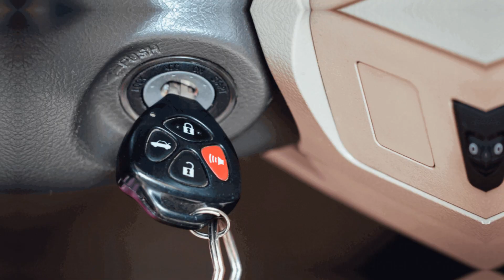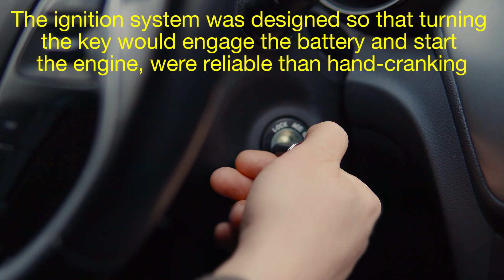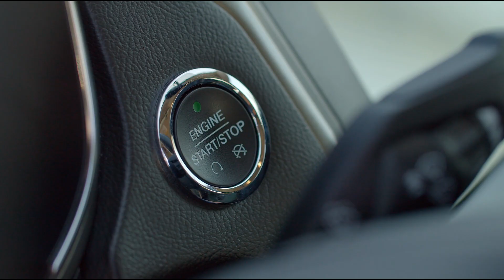When Did We Start Using Car Keys?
In this video, we explore the history of car keys—from the hand-cranked days of the early 1900s to today’s high-tech keyless entry systems. How did we go from physical cranks to digital fobs and smartphone apps? Watch as we break down the evolution of car keys and what the future holds for automotive security.

📌 Timestamps:
0:53 Introduction
1:23 The Early Days: When Cars Didn’t Have Keys
2:23 The First Ignition Locks (1930s-1940s)
3:23 The Rise of Ignition Keys (1950s)
3:51 Electronic Keys and Keyless Entry (1990s)
5:18 The Era of Push-to-Start (2000s-Present)
5:50 The Future of Car Keys: Biometrics & Digital Solutions
6:28 Conclusion: The Evolution of Car Keys

📣 Got an idea for our next video? Share your suggestions in the comments, and we’ll give you a shoutout if we use your idea!